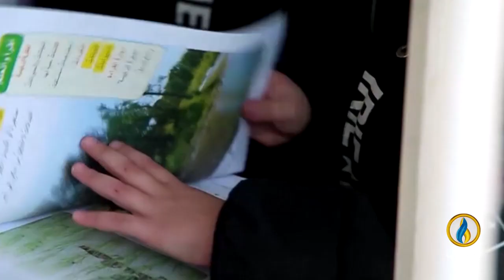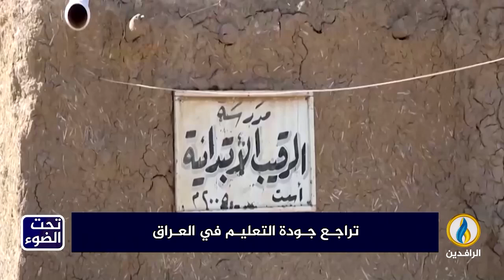لبرنامج تحت_الضوء | تقرير | تراجع جودة التعليم في